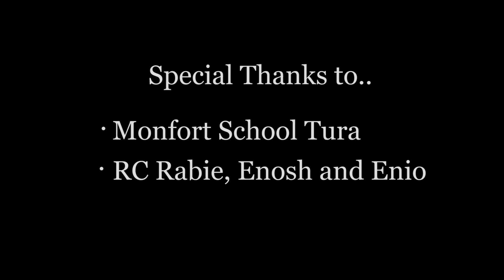Ripengni burisa Cover by Adingdo & Asakkim - 1080p